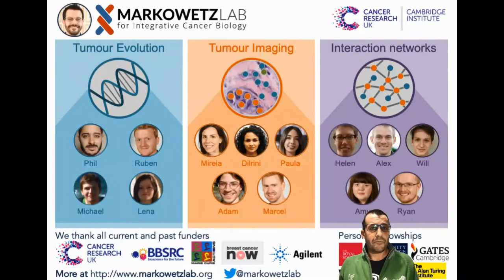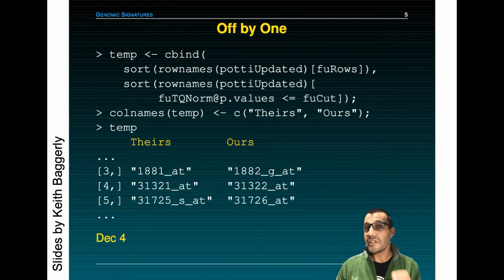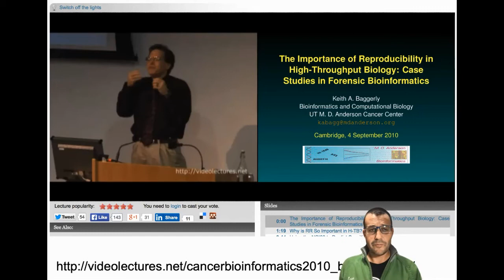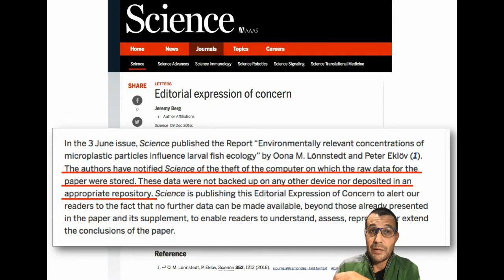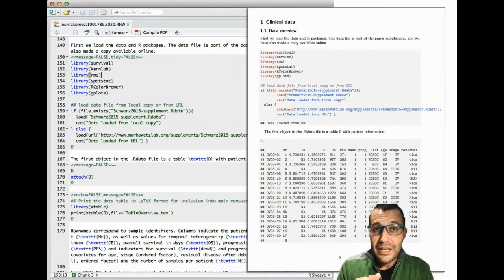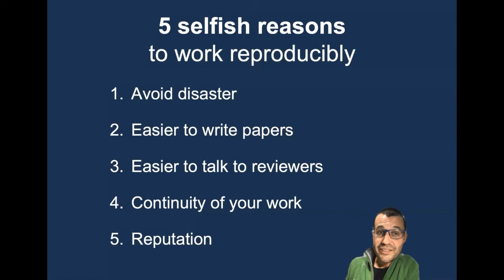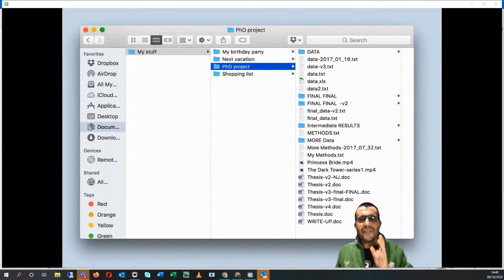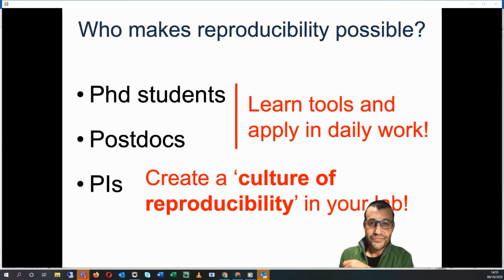Dr Florian Markowetz | Five selfish reasons to working reproducibly | RIOTS Exeter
Florian Markowetz is a Senior Group Leader at the Cancer Research UK Cambridge Institute. He is a Royal Society Wolfson Research Merit Award holder and received a CRUK Future Leader in Cancer Research prize. He holds degrees in Mathematics (Dipl. math.) and Philosophy (M.A.) from the University of Heidelberg and a Dr. rer. nat. (PhD equivalent) in Computational Biology from Free University Berlin, for which he was awarded an Otto-Hahn Medal by the Max Planck Society. His group at the CRUK Cambridge Institute combines computational work on cancer evolution and image analysis of the tumour tissue with experimental work on understanding key cancer mechanisms like the estrogen receptor.

And so, my fellow scientists: ask not what you can do for reproducibility; ask what reproducibility can do for you! In my talk, I will present five reasons why working reproducibly pays off in the long run and is in the self-interest of every ambitious, career-oriented scientist.

About RIOT Science Club